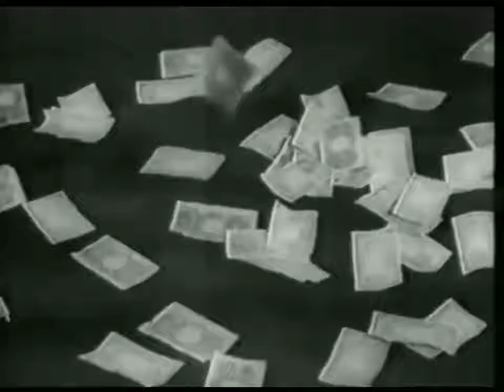Babak yang dipotong dalam filem Ibu Mertuaku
Punca Kassim Selamat & Sabariah jatuh miskin.